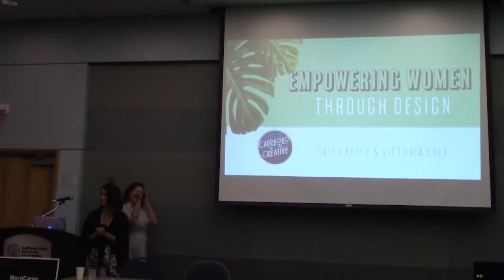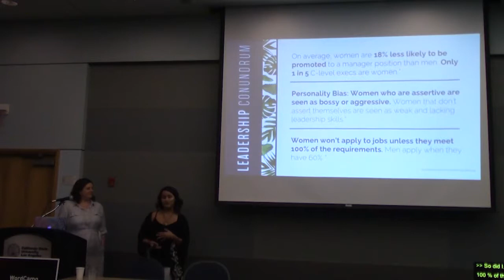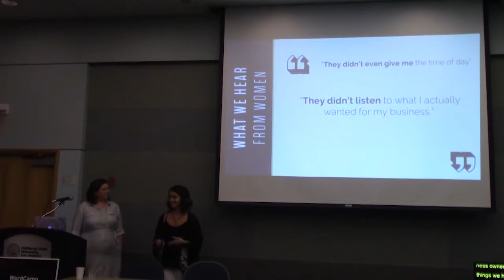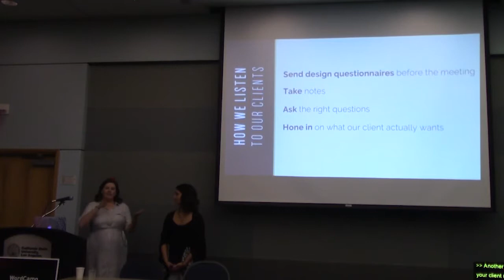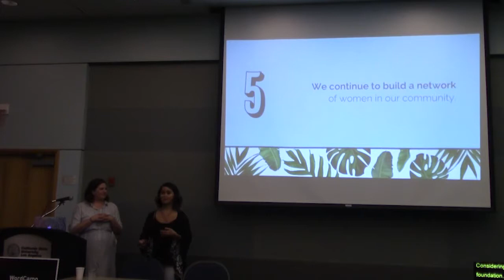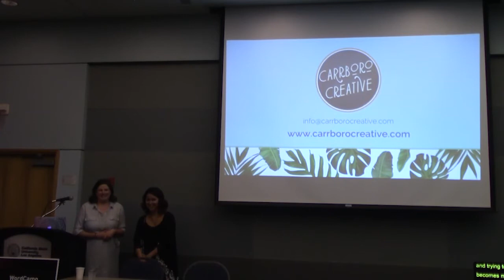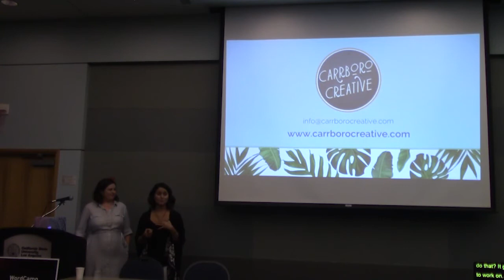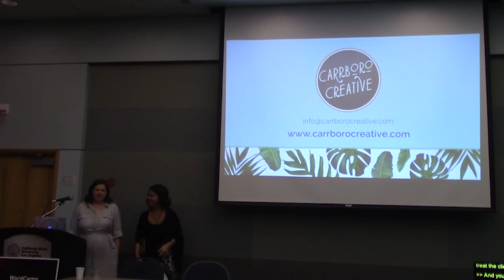Caity Kelly, Victoria Cole: Empowering Women through Design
Our graphic design agency’s mission is to empower women & minority owned businesses to succeed with impactful design. In this presentation, my business partner and I will discuss:
-How we empower women with design
-How web design can help women become successful business owners
-Finding ways to align with other professional women / creating a support network
-How design impacts cultural change